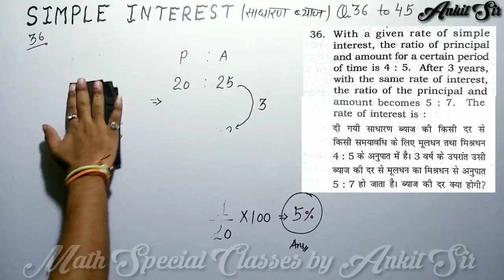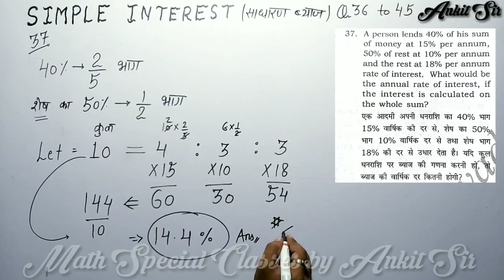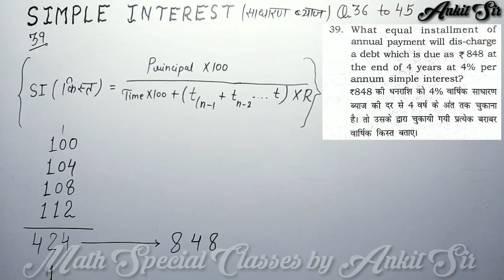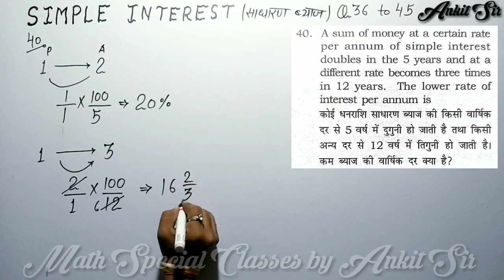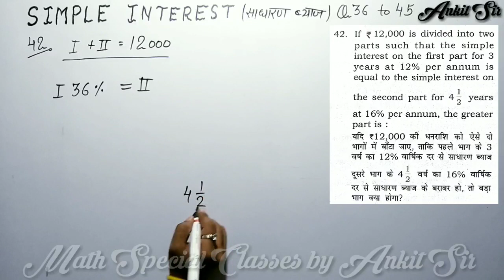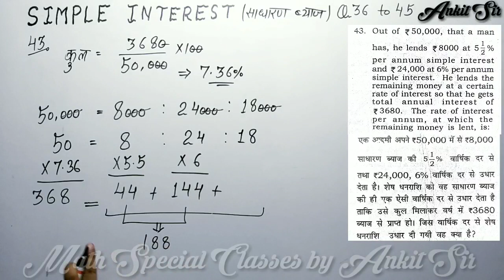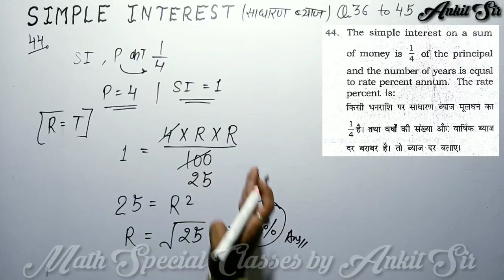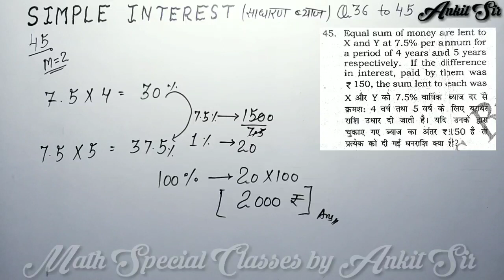Simple Interest by Rakesh Yadav Sir Book 7300+ | Simple interest Tricks by Rakesh Yadav Sir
Hello Friends